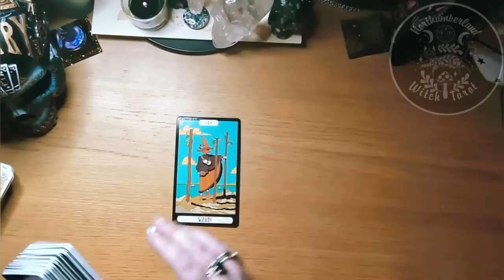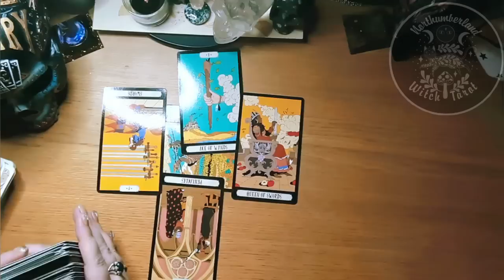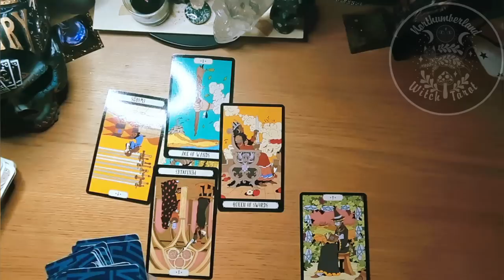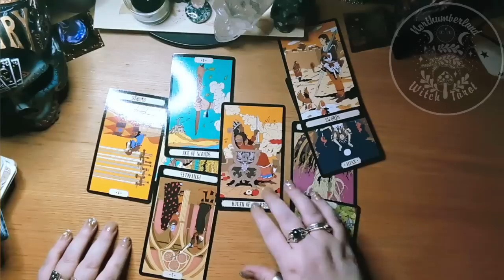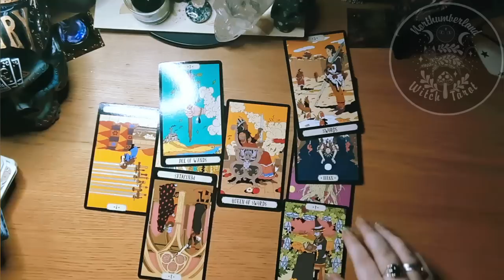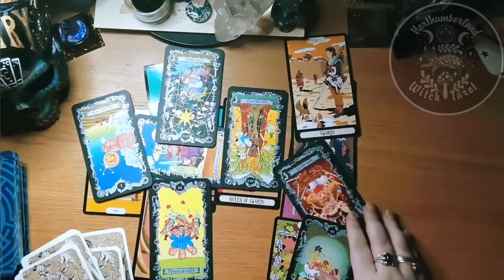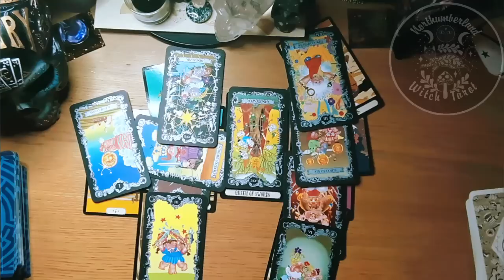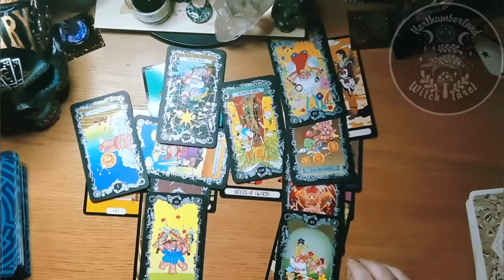Tate Vs Markle, Tarot Reading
Amazon Wishlist

Rumble: NorthumberlandWitchTarot

The Pulp Girls Tarot

Cats Rule The Earth Tarot

Queer Tarot

Halloween Tarot